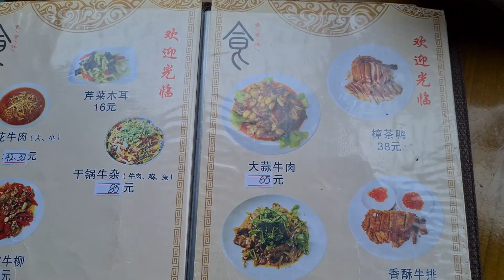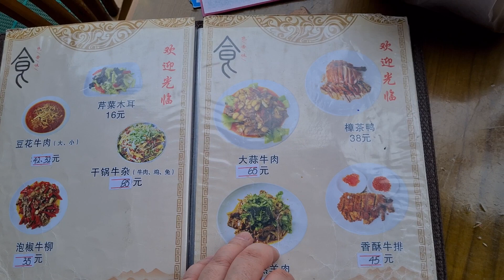这家隐藏在成都天府广场背后，开了30年的“牛肉苍蝇馆子”，老师傅，老手艺，老味道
回堂春
地址在：成都市青羊区金家坝街5号附3-5号，地铁2号线人民公园B出口700米